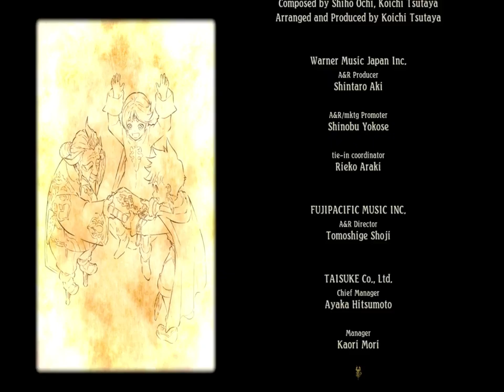Tales of Zestiria/ Final / end